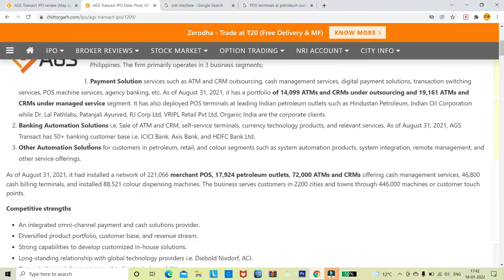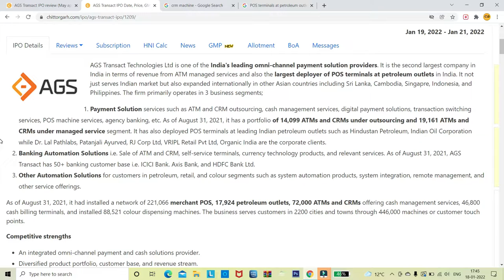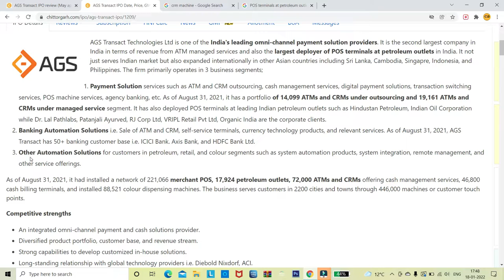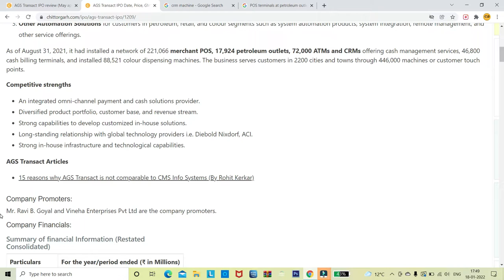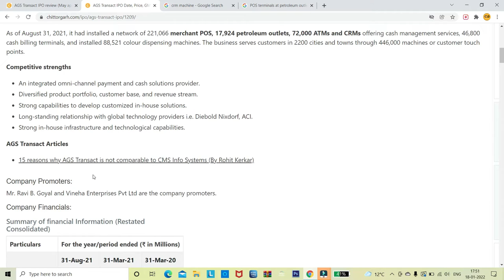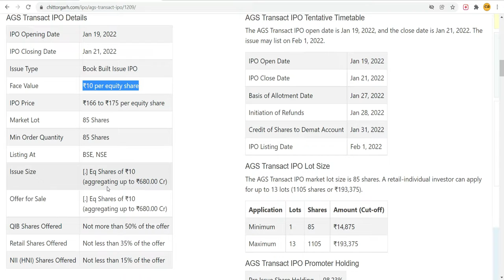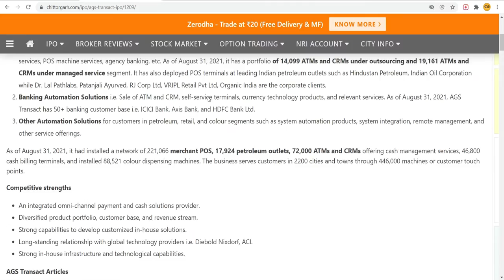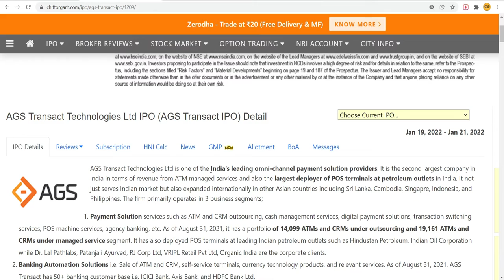AGS transact technologies IPO/ First IPO of 2022/AGS IPO update BY V4 VALUE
IN THIS VIDEO I AM GOING TO TELL YOU ABOUT THE AGS IPO UPDATE TO THE LATEST GMS AND MANY MORE. WATCH THE VIDEO TILL THE END SO THAT YOU CAN TAKE BETTER ACTION.

AGS transact technologies IPO news
AGS transact technologies IPO review
AGS transact IPO GMP today
AGS transact IPO GMP
AGS transact technologies IPO GMP
AGS transact technologies ltd company profile
AGS IPO update
AGS IPO analysis
AGS IPO buy or not
AGS IPO news
AGS IPO update GMP
AGS IPO launch date
AGS IPO status
AGS IPO review